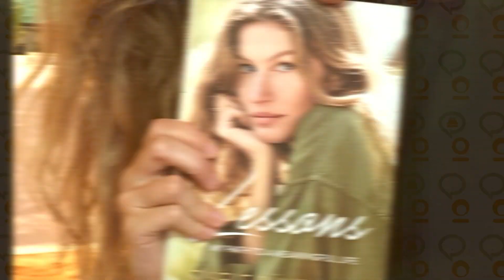TV Fuxico: Gisele Bündchen conta sobre Síndrome do Pânico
Gisele Bündchen mostrou que é gente como a gente e que nem sua vida "perfeita" fez com que ela escapasse da Síndrome do Pânico. Divulgando seu novo livro, a mega modelo contou como foi essa fase complicada de sua vida. Confira na TV Fuxico todos os detalhes!

Conheça os programas da TV Fuxico!

TV FUXICO COM VICTORIA XAVIER! – DE SEGUNDA À SEXTA  @ 17H
Tudo o que rola no mundo dos famosos com Victória Xavier

FUXICO DA NEIDE
Neide Boa Sorte comanda boletins com notícias, dicas, conselhos e muito glamour.

Fuxico Stories - DE SEGUNDA A SEGUNDA, A QUALQUER MOMENTO
Os melhores vídeos do Instagram dos famosos